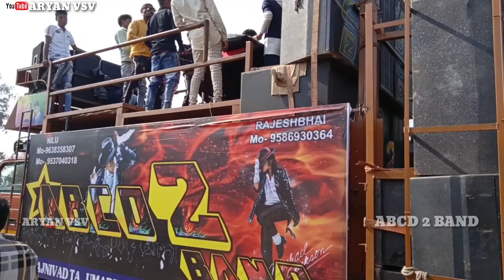ABCD 2 BAND | NEW TIMLI SONG | NEW YEAR CELEBRATION 2020 | AT:- DEVMOGRA 1/1/2020 | Aryan vsv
हार्दिक स्वागत है || आप सभी का हमारे यूट्यूब चेनल Aryan vsv में || हमारे नये विडियो सबसे पहले देखने के लिए  सबस्क्राईब बटन पर क्लिक  करें  || ओर साथ में दिऐ बेल आइकॉन को दबादे ताकी || हम जभी को नया विडियो डाले गए || तो सबसे पहले आपको विडियो की नोटिफिकेशन मिले  ||🙂

आपका बहु मुल्य समय देने के लिऐ || आप सभी को हम दिल से आभार व्यक्त करते हैं ...💝💝💐💐
                  || 🤝🤝Thank You 100 Much💐💐 ||

 || हमारे यूट्यूब चेनल पर प्रसारित किए जाने वाले विडियो  इन्टरटेमन्ट के लिए है || इसका आप ग़लत उपयोग न करें ||

                  Thank F4 watching..🙂🙂